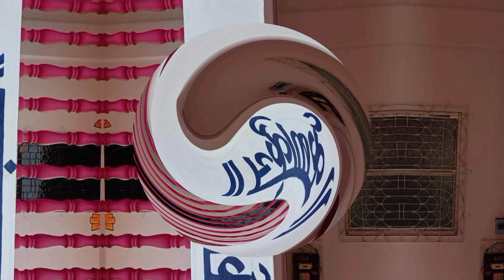banglow wall painting